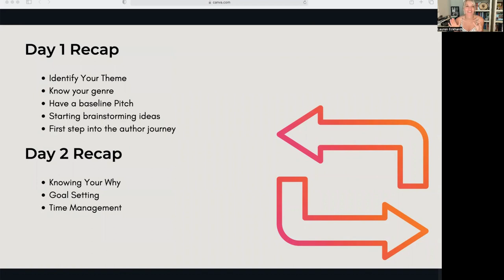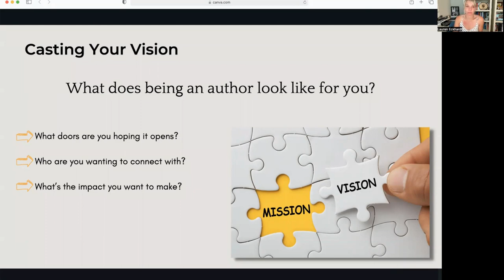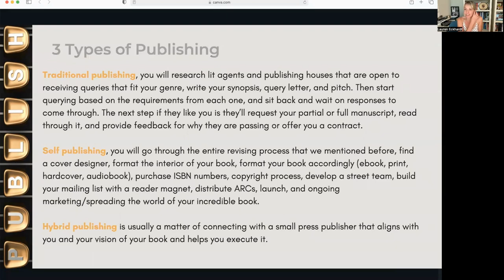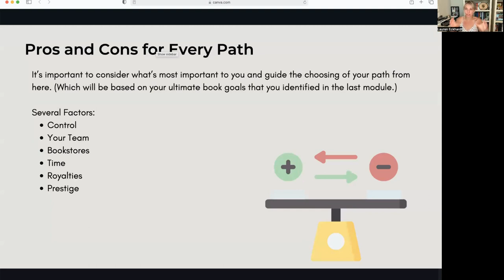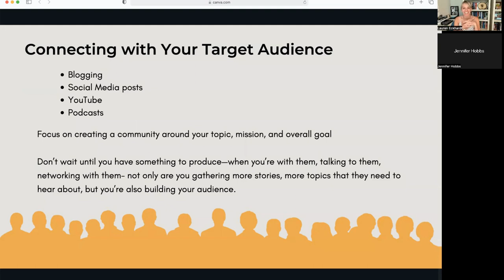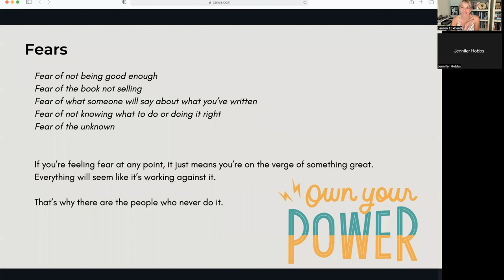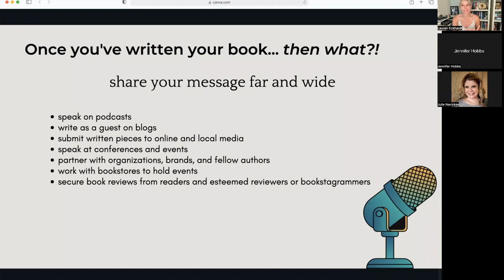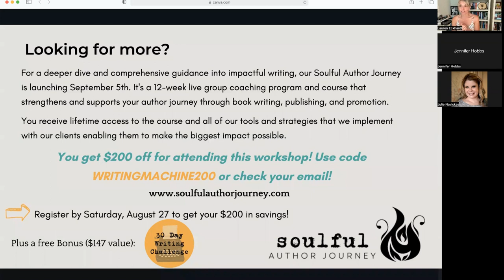From Blank Pages to Writing Machine Workshop: Day 3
Join CEO of Burning Soul Collective Lauren Eckhardt for Day 3 of the Blank Pages to Writing Machine Workshop! Get started on your writing journey now with this 3 part workshop from Burning Soul Collective. It'll have you writing in no time!